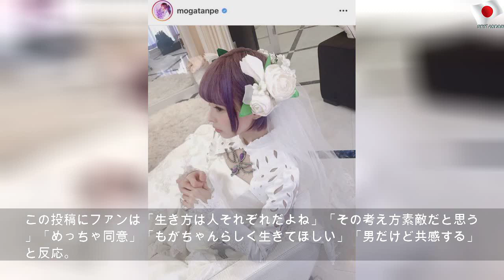最上もが、スタイル引き立つ“ウェディングドレス”姿に反響続々「ウエスト細すぎ」「お似合いだあ」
2020年4月16日木曜日
最上もが、スタイル引き立つ“ウェディングドレス”姿に反響続々「ウエスト細すぎ」「お似合いだあ」 | Black Work